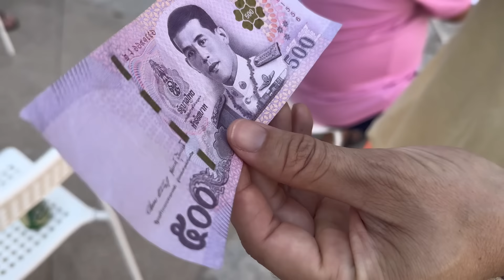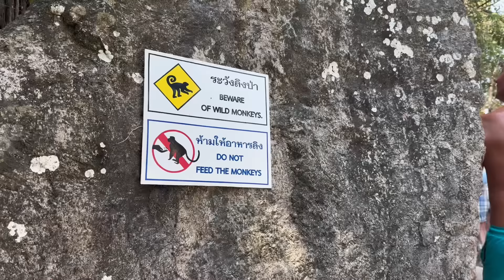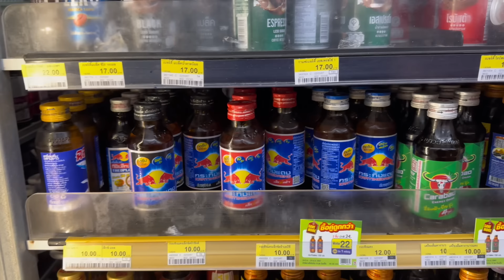VALEU A PENA fazer esse passeio na Tailândia?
Nossos passeios estão sendo todos com a agência Tailandiando